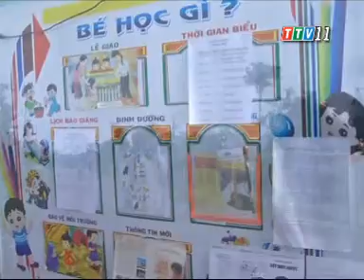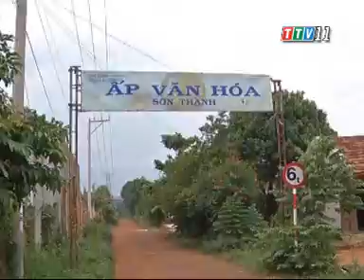Sức sống Miền Đông: Hiệu quả đạt được từ Chương trình 135 giai đoạn 2 ở tỉnh Bà Rịa - Vũng Tàu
Sức sống Miền Đông